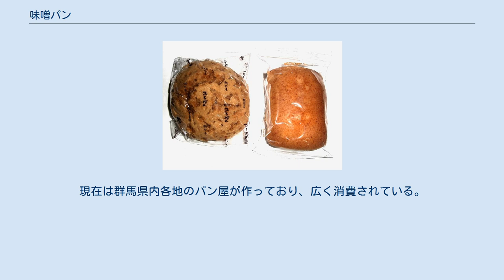味噌パン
蒸しパンタイプ(左)と菓子パンタイプ(右)の味噌パン 味噌パン（みそパン）とは、材料として味噌を使った日本の菓子パン、または惣菜パンの一種。
 現在、日本で製造販売されている味噌パンには大きく分けて菓子パンタイプ、蒸しパンタイプ、惣菜パンタイプの3種がある。
主原料は小麦粉である。
 この他、愛知県では自宅でトーストなどに八丁味噌系の合わせ味噌を塗ってたべる人もおり、これも味噌パンと呼ばれることがある。
 甘みが強く、水分が少なめの生地に味噌を練りこんで、風味を付け、焼き上げたタイプ。
味噌だけでなく、砂糖、バター、卵も練りこんであり、醤油を加えているものもある。
北海道、宮城県仙台市、山形県、長野県安曇野市などにメーカーがあり、近隣地区で販売されている。
 通常の蒸しパンの生地に味噌を練りこんで、風味を付け、蒸し上げたタイプ。
味噌は香り付け程度で、砂糖の甘みの方が強いのが普通。
福島県福島市などにメーカーがあり、近隣地区で販売されている。
 コッペパンやフランスパン（バゲット）のような甘みがあまりないパンを用い、これにナイフで切り込みを入れ、甘みを加えた味噌を塗ったもの（パンの中に注入したものもある）。
食パンを用いるものもある。
沼田市のフリアンパン洋菓子店のものが、1972年に最初に売り出され、最も著名である。
外に味噌だれを塗る焼きまんじゅうは、食べると口の周りに味噌が付いて食べにくいので、パンの中に塗ったのがきっかけという。
現在は群馬県内各地のパン屋が作っており、広く消費されている。